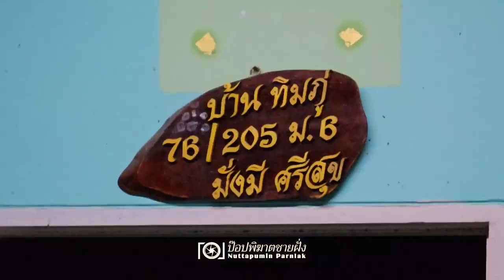งูเจ้าที่ ปรากฏตัววันหวย​ออก